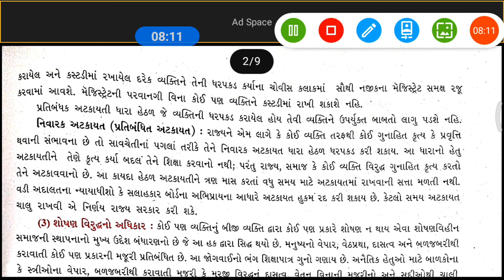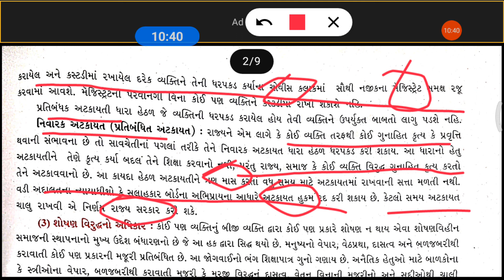STD 9th S.S.